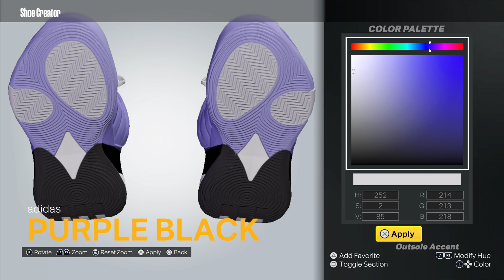2K24 Shoe Creator: adidas Harden Vol. 7 “Purple Black”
How to make the adidas Harden Vol. 7 “Purple Black” in 2K.